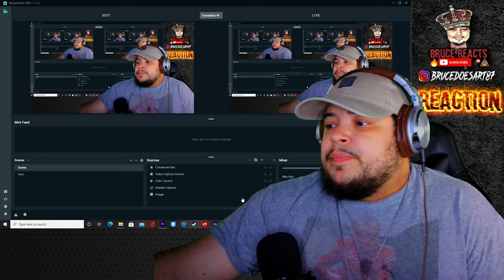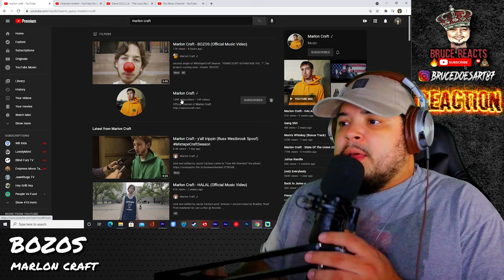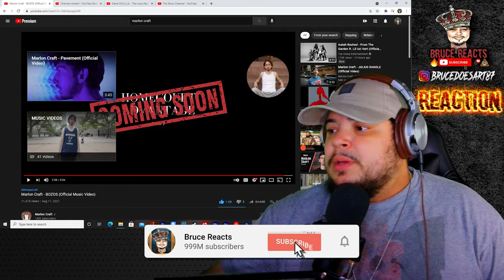Marlon Craft - BOZOS Reaction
What's your favorite bar?